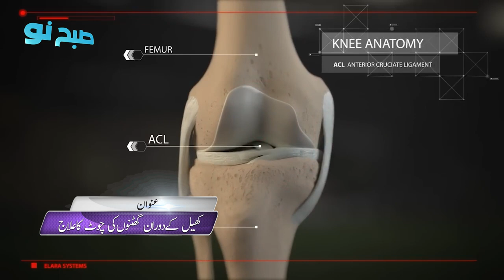Knee Injuries in Sports | Treatment Strategies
About thi video- The most common knee injuries in sports and the best treatment strategies to get back in the game. This video is a must-watch for athletes, coaches, and anyone interested in sports medicine and injury prevention. Stay in top form and avoid knee injuries with our helpful tips and advice.

YouTube  Youtube.com/hnowtvofficial
Facebook  HNow TV
Instagram  Instagram.com/Hnowtv